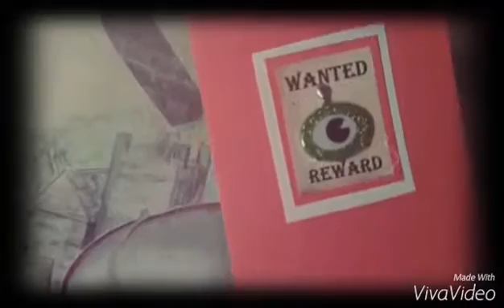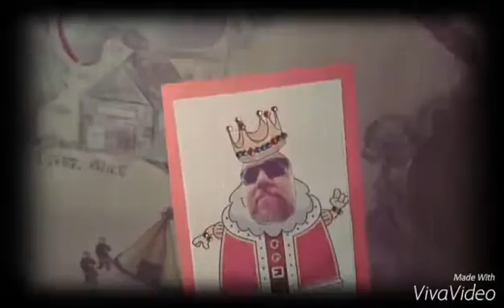Student Project showing the Immune System Group 2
This is a student project showing the immune system.